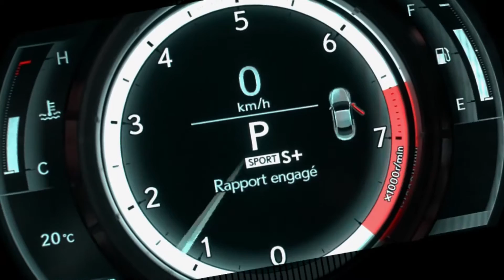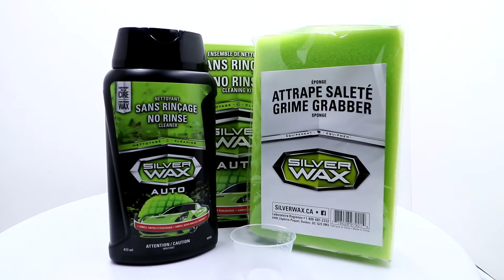Silverwax Nettoyage Sans Rinçage! | Facile et pas compliqué!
Voici comment utiliser le Nettoyage Sans Rinçage de Silverwax!

Cette approche 100% sécuritaire et écologique ne nécessite aucun arrosage et permet d’effectuer le lavage extérieur du véhicule avec seulement un produit. La combinaison d’agents nettoyants actifs et de lubrifiants soulève les contaminants et les emprisonnent dans les cavités de l’éponge attrape-saleté spécialement conçu pour ce travail. Notre formule est également enrichie de véritable Carnauba brésilien afin de donner à votre peinture une brillance remarquable.

Cet ensemble comprend:
- 1 éponge attrape saletés
- 473 ml de nettoyant sans rinçage

Avantages:
- Ne nécessite que 12 L d’eau pour laver un véhicule
- Permet de nettoyer une voiture en peu de temps
- Donne un fini brillant

Regardez notre vidéo!